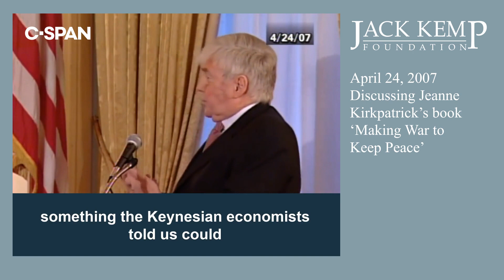Jack Kemp on Reagan, Jeane Kirkpatrick, and the Cold War